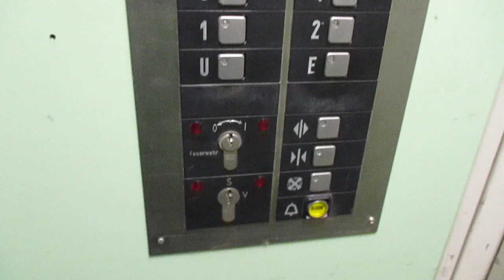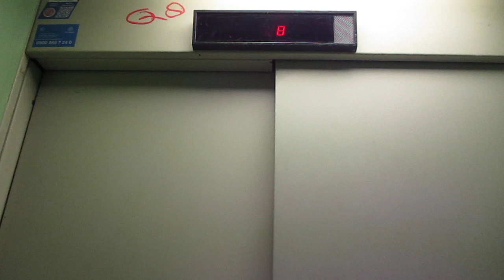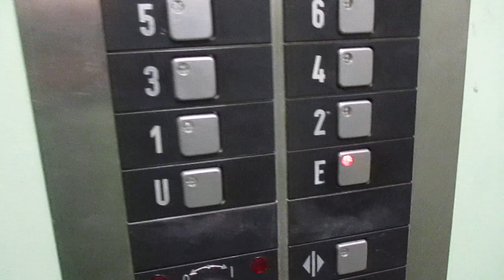Jena, Ernst-Abbe-Platz 5 (Bau 15) (2)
Hersteller / Brand: Haushahn
Baujahr / Year of Construction: 1992
Tragfähigkeit / Capacity: 13 Pers.
Etagen / Floors: 12 (U, E, 1-10)

This elevator is probably used mainly as a freight elevator; the actual passenger elevator is this one